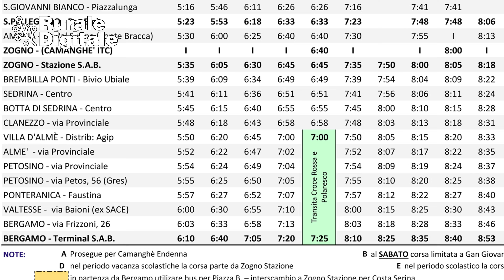Un posto dove vivere - ep.15 - ln autobus in autobus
🚌✨ Raggiungere in autobus a Piazzatorre. Scopri come i collegamenti in montagna possono trasformare Piazzatorre in un posto ideale dove vivere! Oggi, la linea principale di autobus della Valbrembana collega Piazza Brembana e Bergamo con un servizio frequente, ma le corse tra Piazzatorre e Piazza Brembana sono limitate e poco utilizzate, riservate principalmente agli studenti. Questo limita chi usa l’autobus saltuariamente.

🚶‍♂️🏞 Muoversi in montagna deve diventare più facile per tutti! Molte persone ancora credono che vivere a Piazzatorre significhi fare i pendolari, ma oggi molti lavorano da remoto. Servizi più moderni, come il noleggio con conducente o le navette a richiesta, sono essenziali per chi vuole evitare l’auto, inclusi turisti e residenti senior attivi.

🏔🚌 Riorganizzare i collegamenti valle Brembana è cruciale per combattere lo spopolamento. Pensare a soluzioni personalizzate e flessibili può rendere Piazzatorre più attraente, non solo per chi ci vive ma anche per chi vuole lavorare o trascorrere del tempo in montagna!

🚖🤝 Per un servizio davvero efficiente è fondamentale combinare trasporto pubblico e privato, come il noleggio con conducente porta a porta. Solo così si può garantire la flessibilità necessaria a chi vuole muoversi in montagna senza problemi, rispondendo alle esigenze di residenti e turisti.